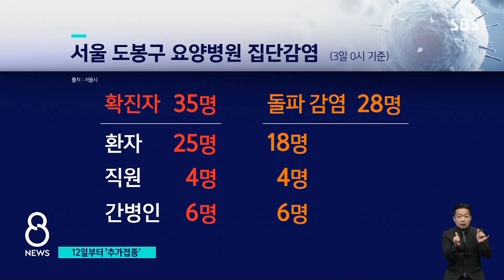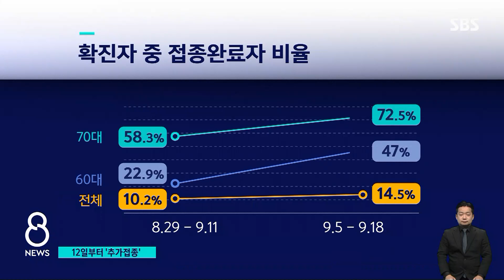국내 돌파감염 비율은 0.044%…12일부터 '추가 접종' / SBS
연천 군부대뿐 아니라 서울의 한 요양병원에서도 확진자의 80%가 돌파감염으로 나타났습니다. 국내에서 백신을 맞은 사람 중 돌파감염 비율은 0.044%로 크게 우려할 수준은 아닌 것으로 보이지만, 대규모 유행이 계속되면서 그 비율도 조금씩 늘고 있습니다. 방역당국은 우선 감염에 취약한 의료진과 고령층부터 추가 접종을 통해 접종 효과를 높일 계획입니다.
박수진 기자입니다.